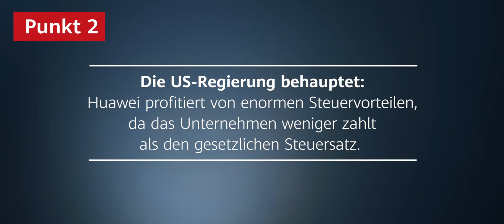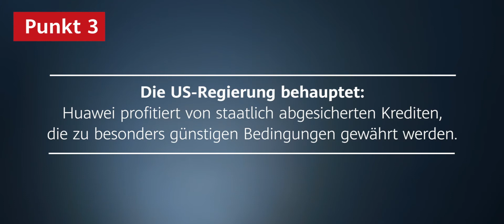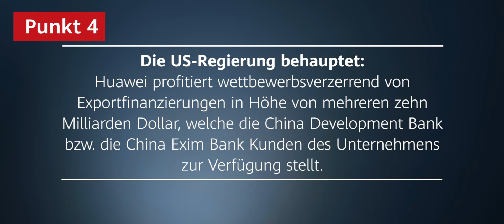Huawei: Fakten vs. Fiktion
Medienberichte verbreiten immer wieder falsche Vorwürfe, die von der US-Regierung gegen Huawei erhoben werden. In diesem Video stellt Carsten Senz von Huawei Technologies Deutschland den Vorwürfen der US-Regierung Tatsachen gegenüber – ausgehend von einem unabhängigen Bericht der angesehenen Finanzprofessorin Wei Jiang. Denn Huaweis Erfolg basiert nicht auf staatlichen Subventionen